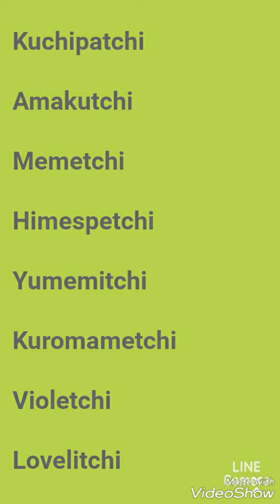013 Kuchipatchi's Surprise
Characters Used

Kuchipatchi

Amakutchi

Memetchi

Himespetchi

Yumemitchi

Kuromametchi

Violetchi

Lovelitchi